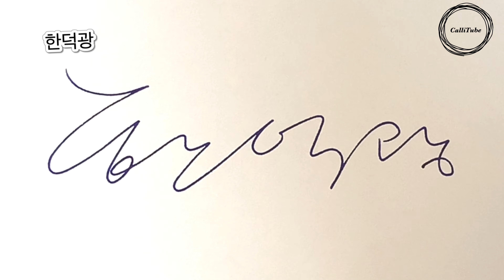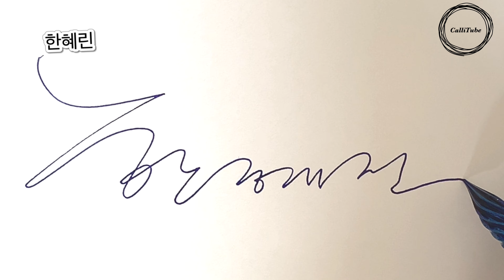한씨 싸인만드는법 | 글라스펜